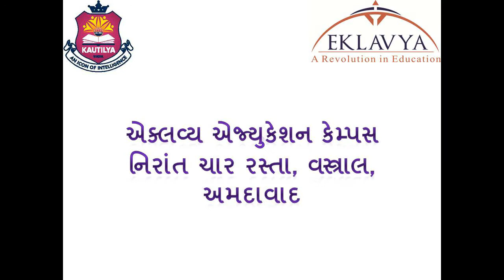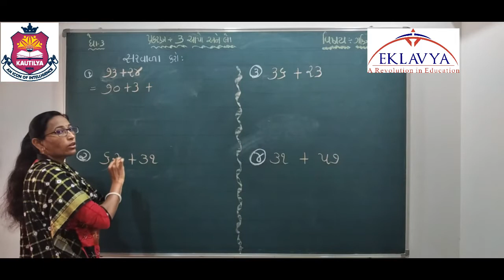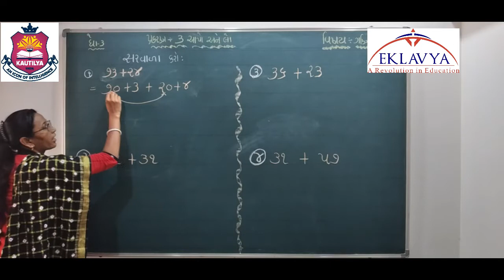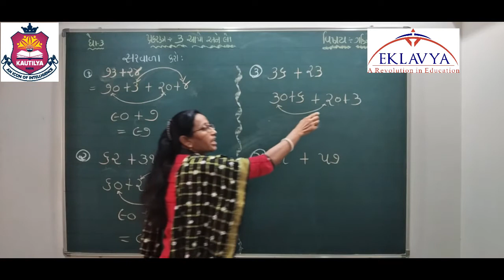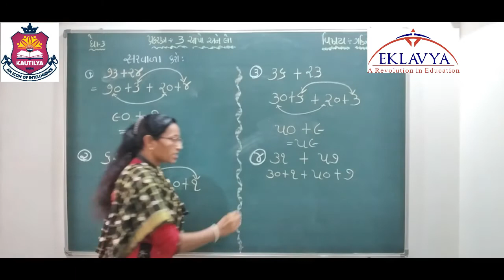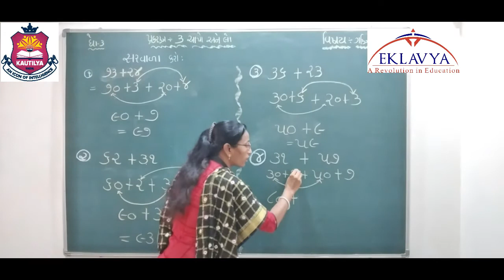આપો અને લો / ભાગ- 3 / પ્રકરણ-3 / ધોરણ - 3 /ગણિત ગમ્મત/ EKLAVYA VASTRAL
EKLAVYA EDUCATION
VASTRAL, AHMEDABAD- 382418.
ધોરણ -  3
વિષય - ગણિત ગમ્મત
વિષયાંગ -  આપો અને  લો ( ભાગ- 3 )